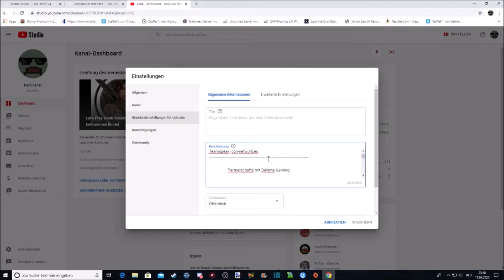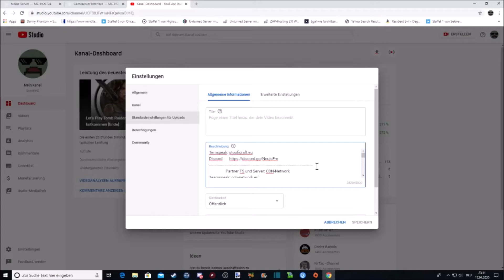Let's Play Folklore Hunter Night Of The Wendigo #003 Es Verfolgt Uns | StoofiHD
Temspeak: stooficraft.eu
                 Partner TS und Server: CDN-Network
Teamspeak: cdn-network.eu

                                   Garry's Mod [TTT]
Ich entfehle, vor denn Server beitritt die Kollektion zu Downloaden für ein schnelleres joinen und Spielspaß
Servername: [GER] ★ CDNS-Network TTT ★ | Pointshop | Skins | Beta
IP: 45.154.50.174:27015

wenn euch meine Videos gefallen dann lasst mir doch eine kleine Spende da :)
von den Spenden werde ich mein Youtube Setup erweitern um mehr und bessere Videos euch bieten zu können

Aufnahme Programm/Schnittprogramm

Action
Camtasia 2019
Windows Movie Maker
                                            Equipment

                                         Mein PC:
Ich hoffe, es hat euch gefallen bis zum nässten Video :D